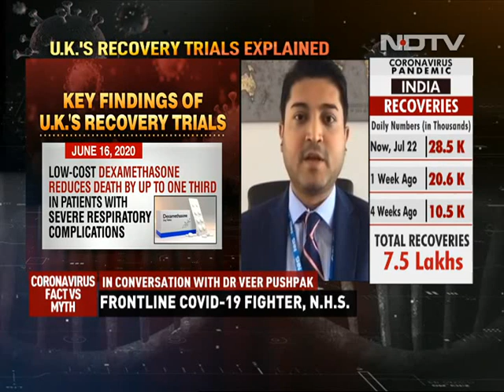UK's COVID-19 Trials Adding To World's Fight Against Virus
UK's recovery trials and randomised controlled trial of drugs against COVID-19 are based at Oxford University. They are conducted along with the UK's health service, the NHS. Almost all acute hospitals across the whole of the UK - 176 in all - have enrolled sick patients. There are more than 11,500 patients taking part so far and have been testing six different treatments against the normal standard of care. A data safety monitoring committee has access to the outcome data and regularly looks to see how things are going. One of the breakthroughs has been the use of steroid dexamethasone.